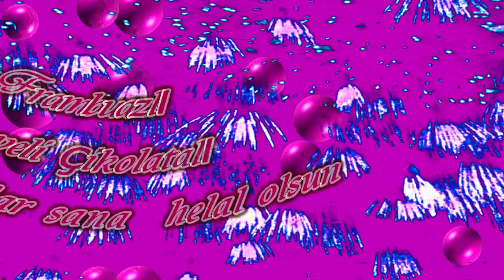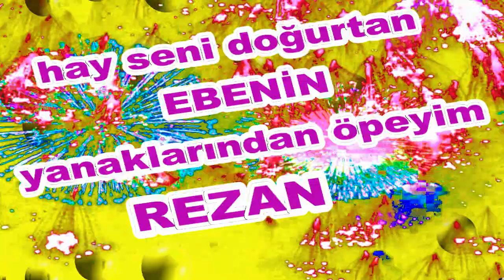İyi ki Doğdun Rezan İsme Özel Komik Doğum Günü Şarkısı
Sizler için komik iyi ki doğdun Rezan şarkısını oluşturduk.  Umarız iyi ki doğdun Rezan komik şarkısında yüzünüzü biraz güldürebilmiş oluruz.
Teşekkürler. Şimdiden iyi eğlenceler.   Sözler; Mutlu yıllar Rezan Mutlu Yıllar, mutlu yıllar Mutlu yıllar sana Yapraklardan, dallara
Üflediğin pastaya Mutlu yıllar Rezan Yeni yaşın kutlu olsun Rezan

Frambuazlı, meyveli, çikolatalı tüm pastalar sana helal olsun Rezan Hadi üfle artık, söndür şu mumları.Hay Seni Doğurtan Ebenin Yanaklarından Öpeyim Rezan Mutlu yıllar  Rezan